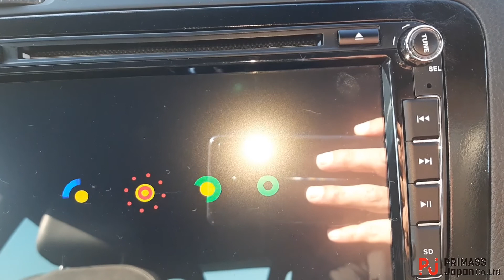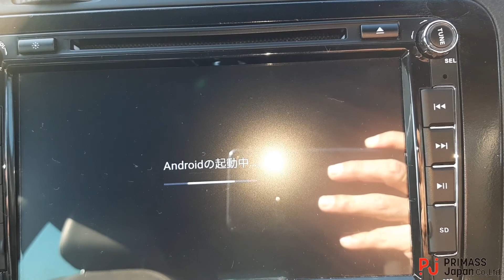VOLKSWAGEN 2012 DBA-13CAV SCIROCCO TSI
Please visit and check our website for more cars!!